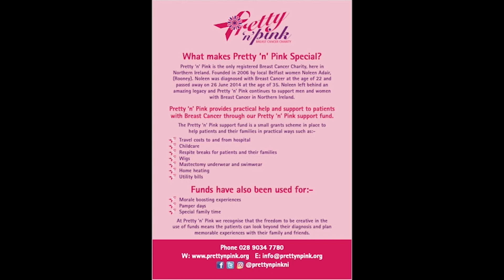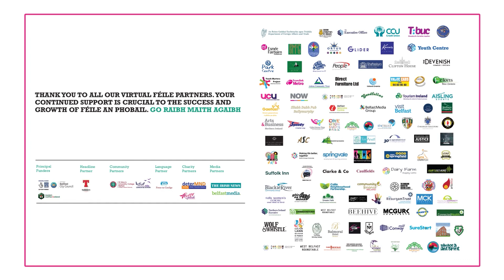Féile An Earraigh 2021 - BeBreastAware Session - Seisiún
Pretty ‘n’ Pink will be delivering this health awareness session on breast cancer. It will be an opportunity for people to listen to a breast nurse, to become aware of the all-important signs and symptoms, as well as information about Pretty ‘n’ Pink and the services they can provide. There will also be a unique opportunity to hear individual stories about being diagnosed with breast cancer, an issue that also affects men.

Beidh Pretty ‘n’ Pink ag eagrú an tseisiúin feasachta sláinte seo ar ailse chíche. Deis a bheidh ann do dhaoine éisteacht le haltra ailse cíche, eolas a fháil ar na comharthaí agus na siomptóim an-tábhachtacha, chomh maith le heolas a fháil ar Pretty ‘n’ Pink agus ar na seirbhísí is féidir leo soláthar. Beidh deis uathúil ann fosta éisteacht le daoine, a diagnóisíodh go raibh ailse chíche orthu, ag caint fúithi, ceist a bhfuil tionchar aici ar fhir fosta.

Ionad Páistí na Carraige Báine i gcomhar le Pretty ‘n’ Pink